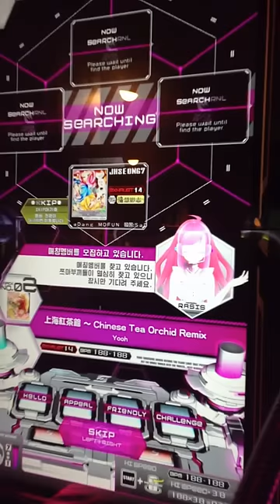[SDVX II] 上海紅茶館 ～ Chinese Tea Orchid Remix (EXH)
From 10th Jan 2014 Update